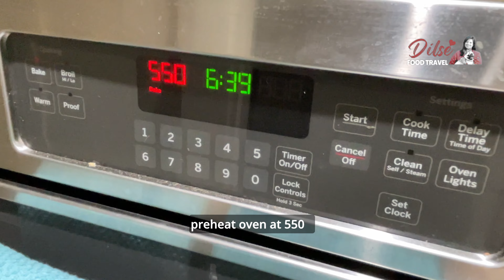CHICKEN TIKKA KEBABS | CHICKEN TIKKA RECIPE | HOW TO MAKE TANDOORI CHICKEN TIKKA | Dilse Laxmi USA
CHICKEN TIKKA KEBABS | CHICKEN TIKKA RECIPE | HOW TO MAKE TANDOORI CHICKEN TIKKA